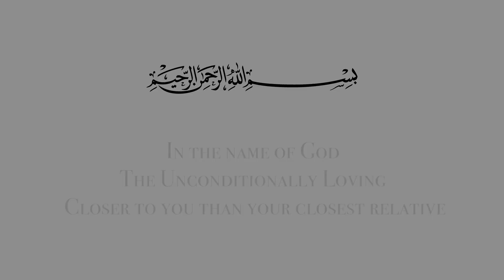Meditation on Surah Maryam (Mary) | Session 1 (Part 2/3) | Shaykh Hamdi Ben Aissa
Surah Maryam begins with the story of Prophet Zachariah, when he was touched by, connected to, and remembered the unconditional love (Rahma) of God - a sacred moment that was never meant to be lost in time or space, but to live forever and shape the human relationship with the Divine. When he spoke with His Lord, he taught us the art of approaching God, seizing the moment, and opening ourselves up to a higher level of Rahma.

It is God alone who gives us permission to talk to Him, stirring our hearts with His words and putting them on our tongues. He loves to see his servants expressing their complete dependence on Him. In our transactions with God, running out of worldly means is an opportunity to place our hope in God alone.

The People of God only ask for something that is already offered or ordained, knowing that God stirred the desire in their hearts to ask for it for the reason that He wants the matter about which they ask to come to pass, only for it to be fulfilled. For the people of God, expression of need is never a complaint; rather it is an opportunity to talk to God and be in His presence in a deeply personal way.

From a series of lectures given this past August at the Lotus Blossom Retreat.